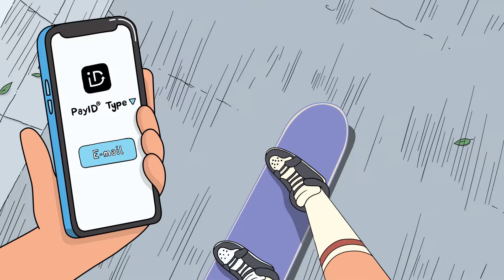PayID - Sid's Skateboards - 6"